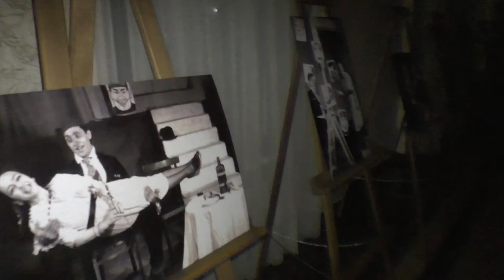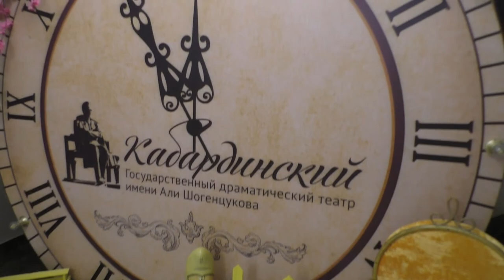Вечер памяти народной артистки КБР Фени Машуковой Кабардинский Театр КБР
Я ЖИВУ В САМОМ ЦЕНТРЕ Г НАЛЬЧИКА НА ПРОСПЕКТЕ И ВСЕ РЯДОМ

❤️❤️❤️❤️❤️ПОМОЩЬ КАНАЛУ   ❤️❤️❤️❤️❤️❤️❤️❤️❤️❤️❤️❤️❤️
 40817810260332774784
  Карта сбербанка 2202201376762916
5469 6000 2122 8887 мастер Кард Александр Гордиенко